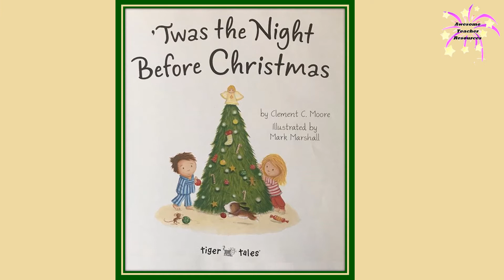'Twas the Night Before Christmas Version 2 Read Aloud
This is yet another wonderful version of 'Twas the Night Before Christmas. This version is illustrated by Mark Marshall and based on Clement C. Moore's original poem. This will warm your heart and stir the Christmas spirit! Enjoy and Merry Christmas!